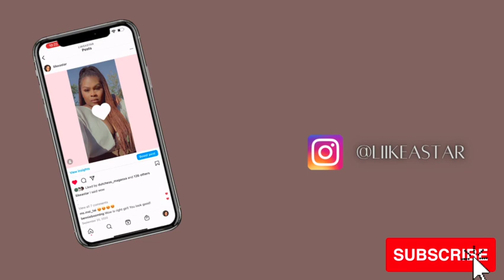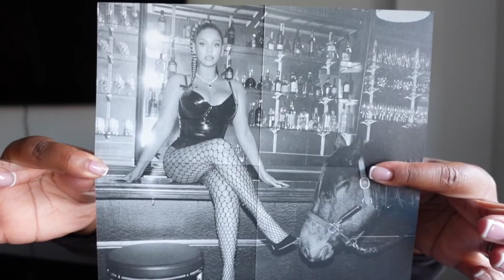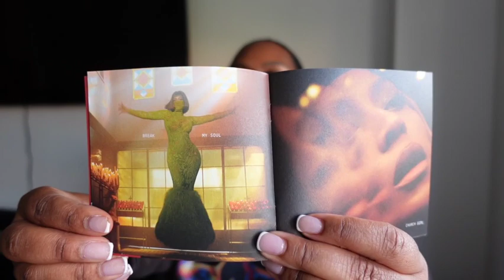What’s in The Beyonce Renaissance Box Set?!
Hey Frenn!
Can you tell how hype I am to FINALLY open my box set?! The last CD I owned was B2K Pandemonium!! Deadass! Watch me unbox the box set #3!